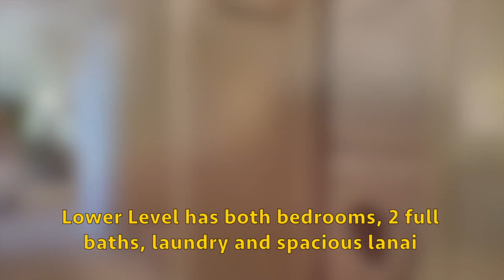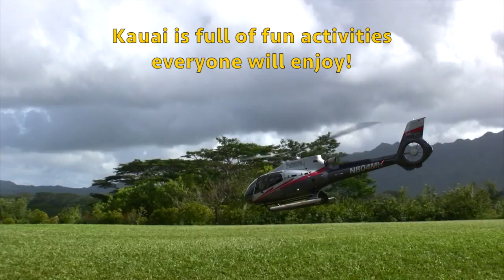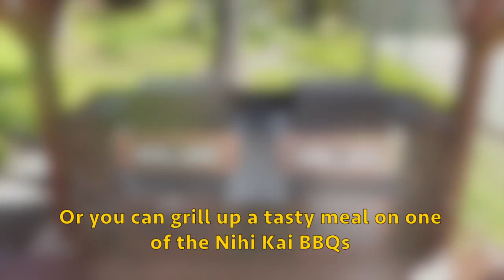Gorgeous Kauai Ocean View Vacation Townhome at Nihi Kai Villas near Poipu Beach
This two bedroom/two bathroom condominium is located on the sunny south shore of Kauai at Poipu Beach, at Nihi Kai Villas.
Before submitting an inquiry please check my calendar for availability.

Unit 802 is in a quiet location, with a view of the ocean and lovely sunsets. It is well located for all the wonderful vacation activities of Kauai - a five-minute walk to the ocean through the beautiful grounds at Nihi Kai. Walk to Poipu and Brennecke's Beaches for swimming, snorkeling and surfing. There are two tennis courts and a heated swimming pool on the site, and a five-minute drive to two great golf courses. Many nice restaurants such as Casa Di Amici or Brennecke's Broiler are within walking distance. You can also walk to Kalapaki Joes for their wonderful Happy Hour from 3 to 6.

The condominium has recently been redecorated including new sofa sleeper, bedroom furniture, dining room set, and 42' TV and is fully equipped with cable HDTV/DVD, CD player, full kitchen, dishwasher, and washer/dryer. The kitchen has been redone recently, with granite counter tops and pretty cabinets. High speed cable internet access is provided. It is a great place to relax and enjoy your vacation stay to the fullest. We have recently bought some items for our guests to use: 2 New Boogie Boards, Wheeled Ice Chest, Tommy Bamama Umbrella, 2 Tennis Rackets, and a Collapsible Wagon.